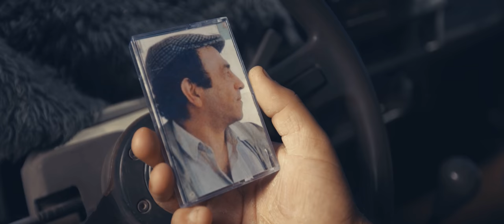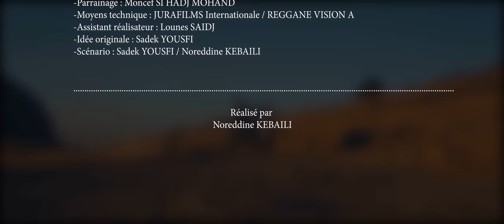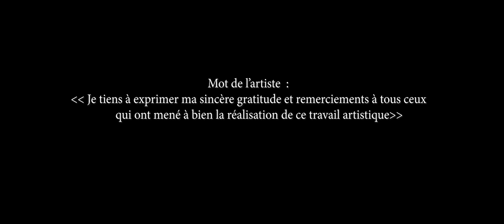Sadek Yousfi - Werǧeǧǧi [Clip Officiel]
Werǧeǧǧi est une adaptation libre de la fable “la cigale et la fourmi”